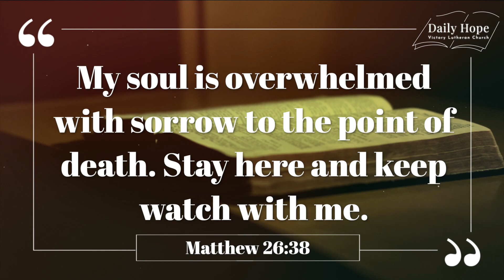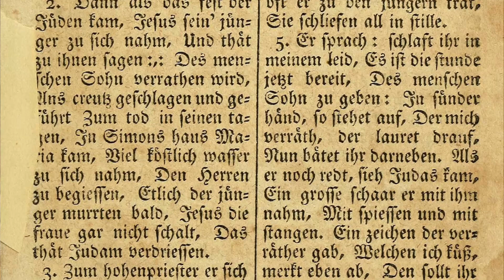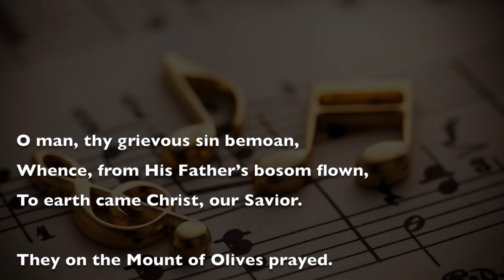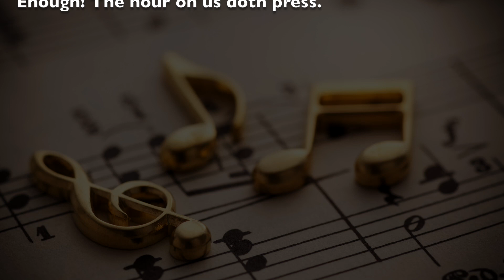The Passion story in 23 verses - Daily Hope Mar 8 - Behind the Music Edition